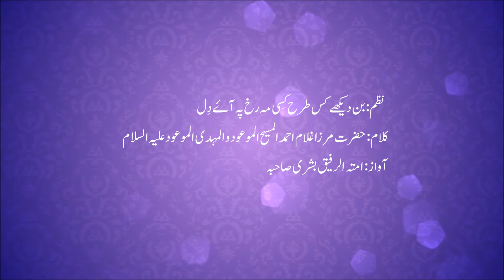Bin Dehke Kis Tarah Kisi Mahrukh Pa Aaye Dil